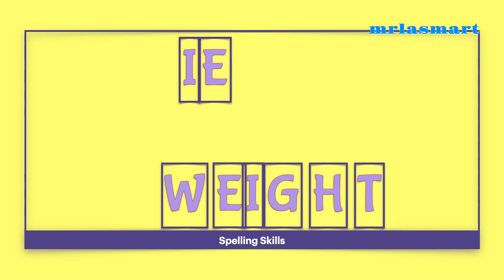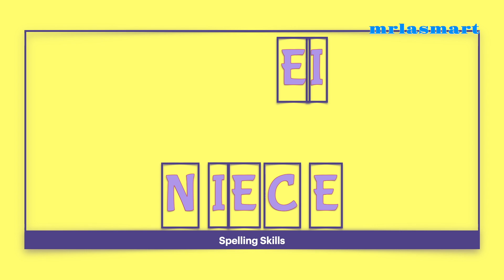Complete the words with ie or ei | Merryland Academy Digital Classroom